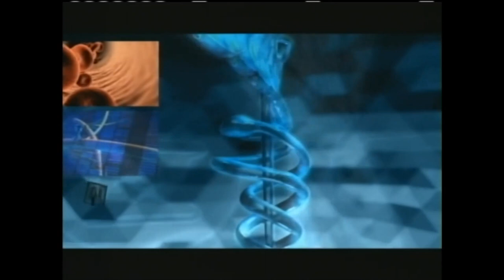Elevación del ácido úrico